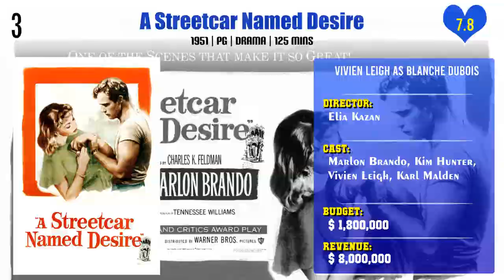Vivien Leigh Top 10 Movies | Best 10 Movie of Vivien Leigh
Top 10 Movies of Vivien Leigh

Find the list of movies by Vivien Leigh you can find more information, movie trailers, posters, reviews, youtube links in below link.
St. Martin's Lane

The Roman Spring of Mrs. Stone

Pl. Comment down your favorite movie of Vivien Leigh